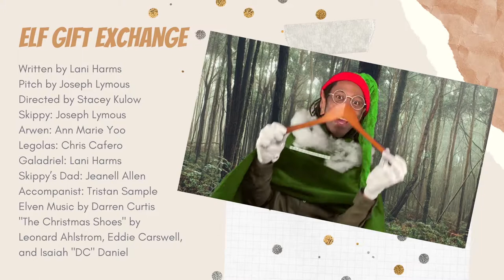Elf Gift Exchange | After School Snack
All of elven kind are welcome at the woodland realm's winter solstice party. Even Cousin Skippy.

written by Lani Harms
pitch by Joseph Lymous
directed by Stacey Kulow
featuring
Joseph Lymous
Ann Marie Yoo
Chris Cafero
Lani Harms
Jeanell Allen

Accompanist: Tristan Sample
Elven Music by Darren Curtis
"The Christmas Shoes" by Leonard Ahlstrom, Eddie Carswell, and Isaiah "DC" Daniel

After School Snack is Jeanell Allen, Chris Cafero, Katie DiFazio, Lani Harms, Joseph Lymous, James Meiser, John Xavier Miller, Brian Olsen, TD Sidell, and Ann Marie Yoo.